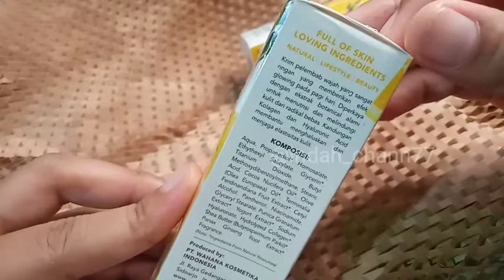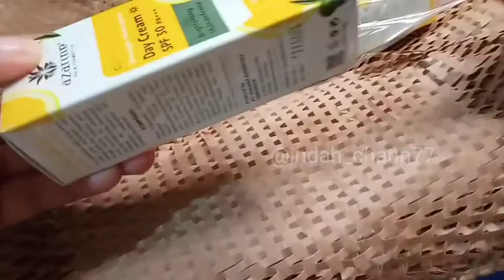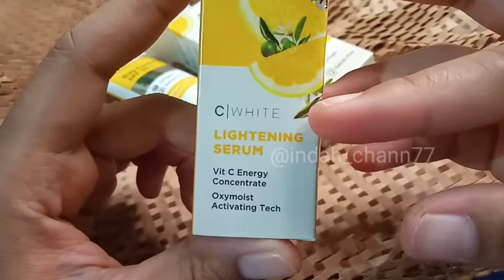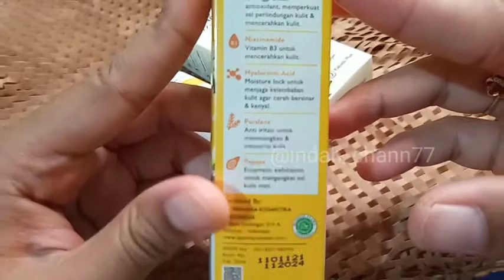Unboxing Skincare Viral | Azarine